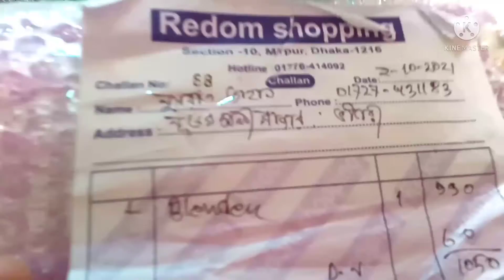অনলাইন দারাজ থেকে কি অর্ডার করলাম কি গিফট পেলাম